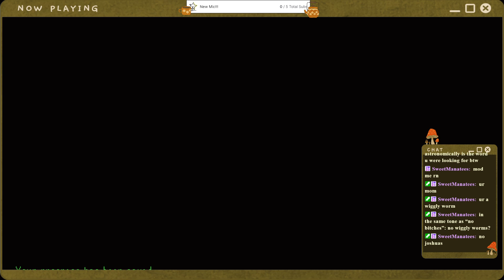Finally getting chickens in SDV Expanded ~ VOD 7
Stream Starts 5:27